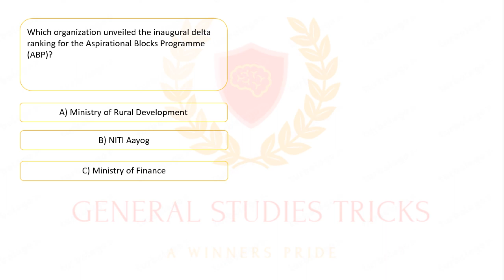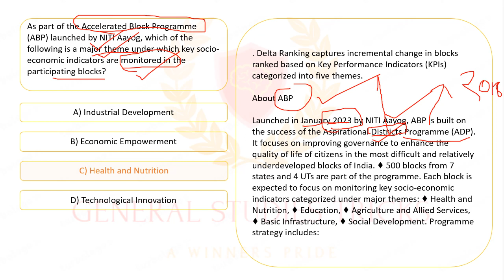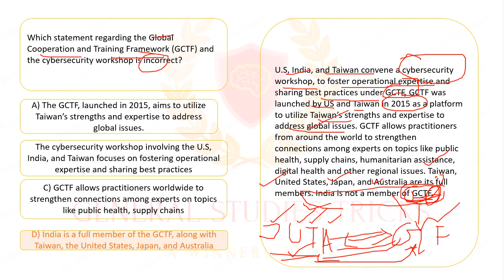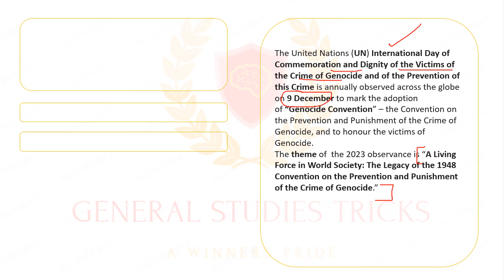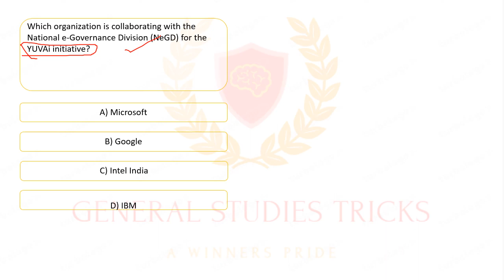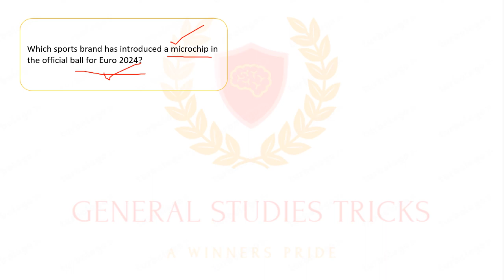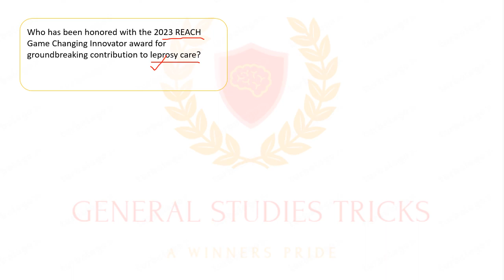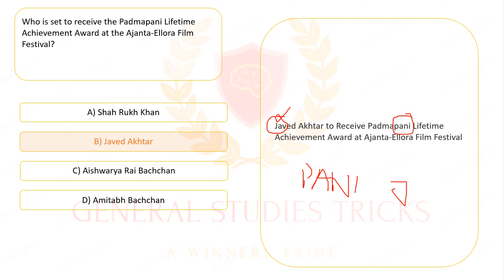13 December 2023 Current Affairs | Daily Current Affairs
13 December 2023 Current Affairs | Daily Current Affairs

13 December 2023 Current Affairs | Daily Current Affairs

13 December 2023 Current Affairs | Daily Current Affairs

13 December 2023 Current Affairs | Daily Current Affairs

13 December 2023 Current Affairs | Daily Current Affairs

13 December 2023 Current Affairs | Daily Current Affairs

13 December 2023 Current Affairs | Daily Current Affairs